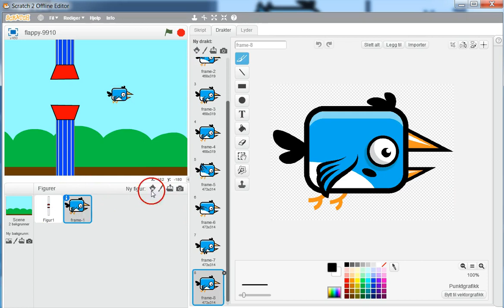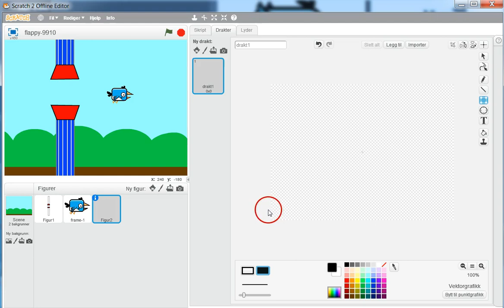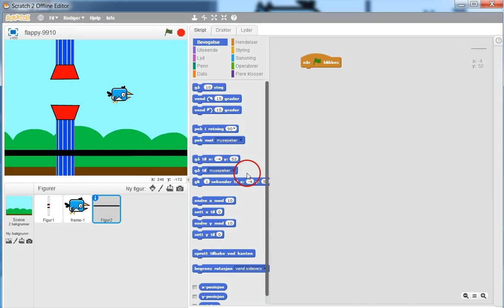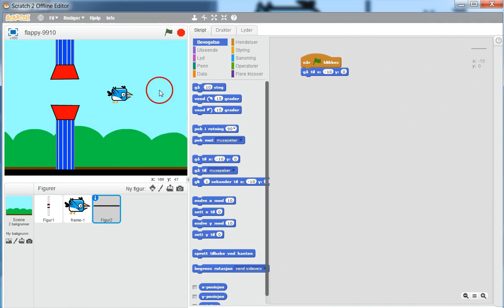04 Legge inn bakbrunn og lage bakken i spillet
Legge inn en bakgrunn fra grafikk-biblioteket i Scratch og tegne og plassere en boks som skal være bakken i spillet